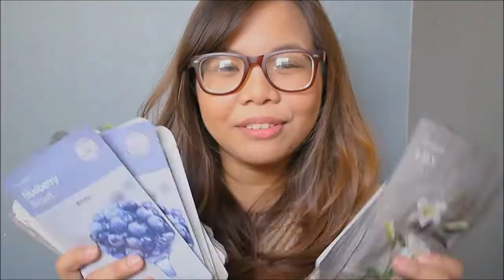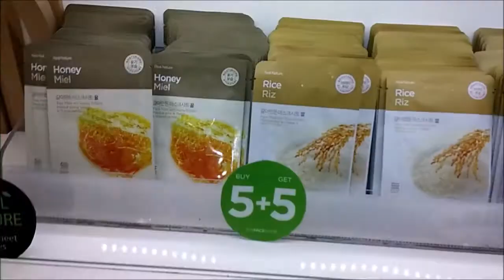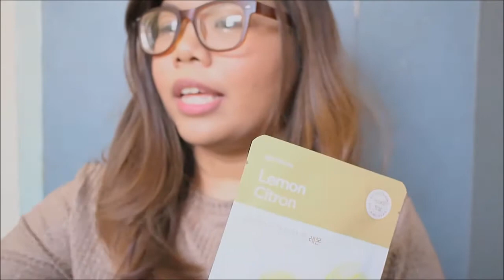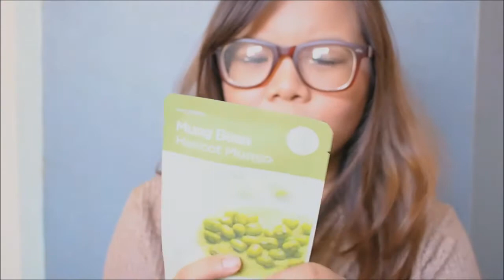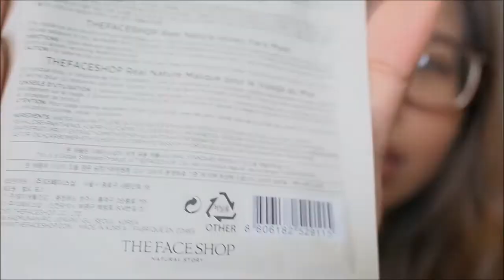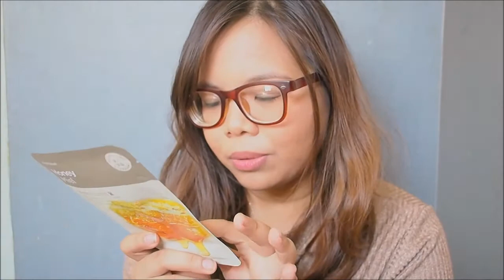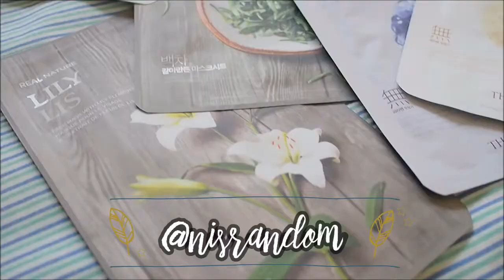Best time to buy face masks at The Face Shop: Haul Sale & Tips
The Face Shop Philippines is currently having a Buy 5 Get 5 Free promo / sale!!

Camera: Olympus EPL6 + 14mm lens

Music: Chanyeol & Punch - Stay with me instrumental (Goblin OST)